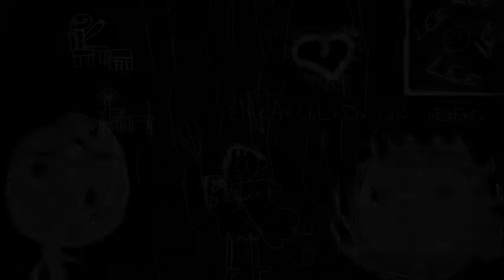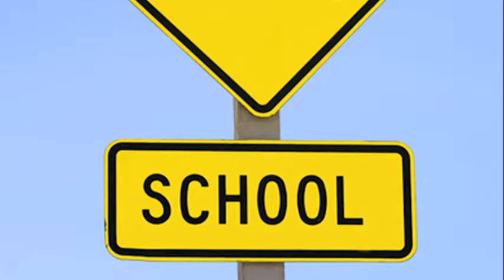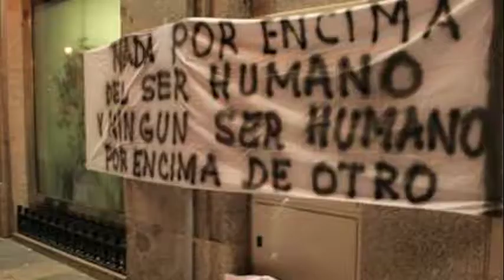Resumen del documental "¿Estas atento? : la otra cara del TDAH"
Breve extracto de algunas de las intervenciones que aparecen en el documental